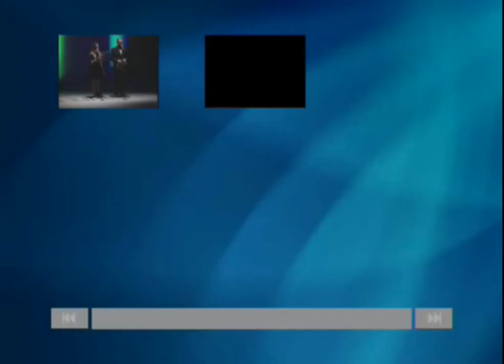Canción inédita no elegida, Pre Cosquín 2014. Zamba a Río Segundo!!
Autor e interprete Juan Manuel Blanes (Johnny)
Cosquín 09/01/2014